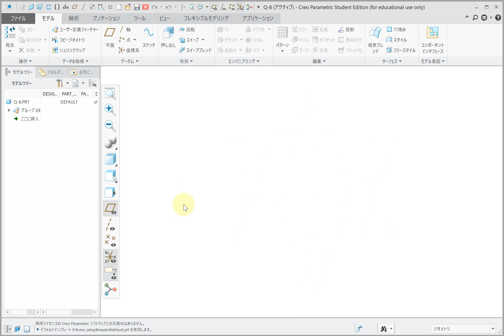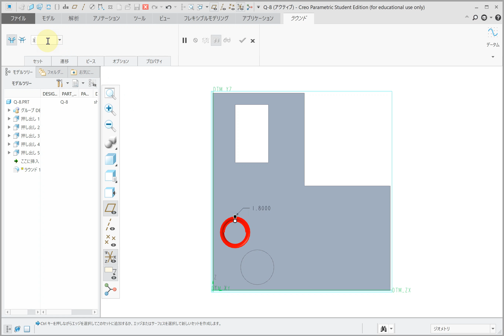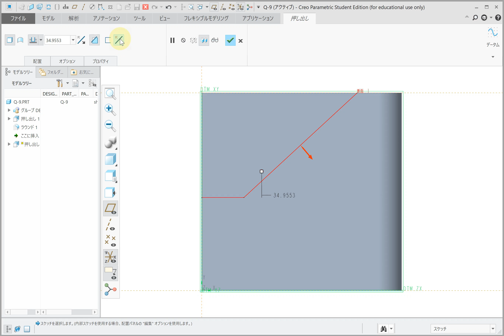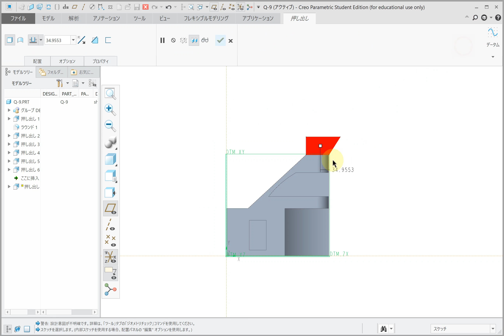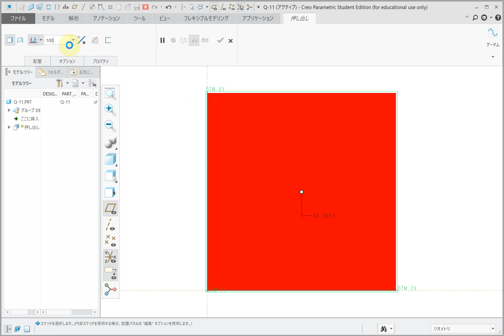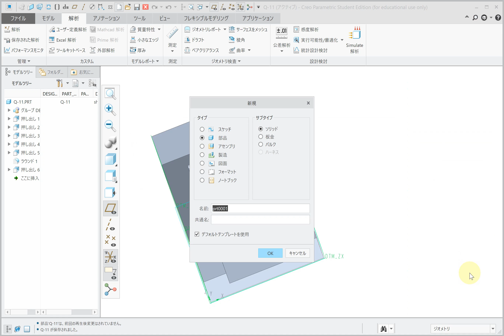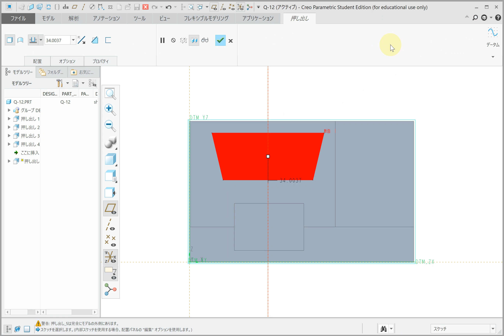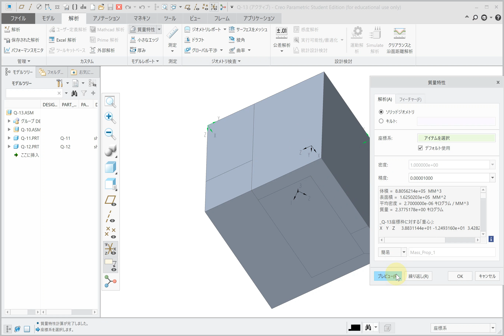【Creo】平成29年度3次元CAD利用技術者試験1級(前期)3問目